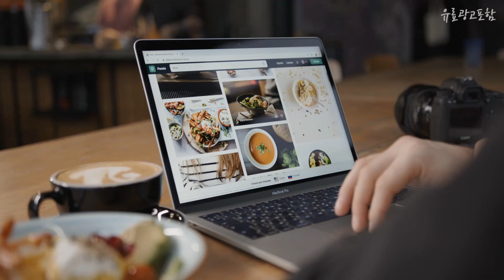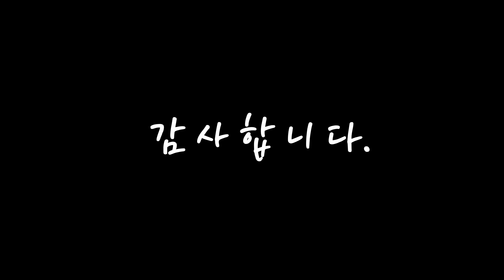에스트라아토베리어365크림 무조건 있어야 하는! 추천해드려요 추천 TOP10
❤️❤️❤️무조건 있어야 하는! 에스트라아토베리어365크림 추천해드려요❤️❤️❤️

[00:06]
10위. 에스트라 아토베리어365 바디로션 400ml x2개 구성, 없음 [52,800원]

[00:11]
9위. 에스트라 아토베리어365 하이드로 에센스, 150ml, 1개 [21,500원]

[00:17]
8위. 에스트라 아토베리어365 예민보습 로션 150ml+ 60ml, 1세트 [26,190원]

[00:22]
7위. 에스트라 아토베리어 365 크림 80ml+ 크림30ml 추가 증정 [24,900원]

[00:28]
6위. 에스트라 아토베리어365 크림80ml+크림30ml, set [24,800원]

[00:33]
5위. 에스트라 아토베리어 365 크림, 80ml, 1개 [21,640원]

[00:39]
4위. 에스트라 아토베리어365 크림 스페셜 2종 세트, 1세트 [27,780원]

[00:44]
3위. 에스트라 아토베리어 365 로션 플러스, 1개, 180ml [34,650원]

[00:50]
2위. 에스트라 아토베리어365 크림 80ml, 2개 [46,740원]

[00:55]
1위. 에스트라 아토베리어365 크림 플러스, 1개, 90ml [32,350원]